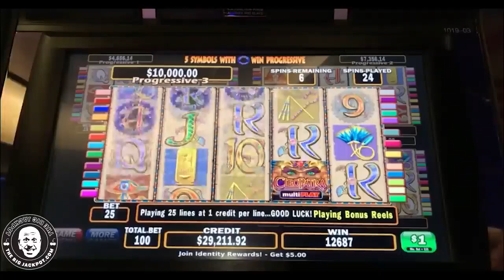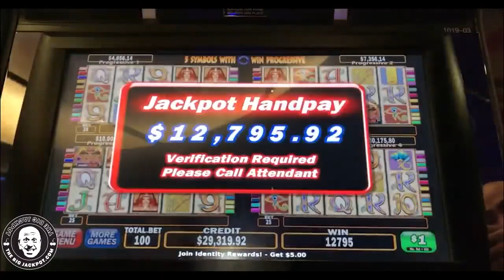Massive Progressive Jackpot on High Limit Cleopatra Quad Screen in Las Vegas!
Massive Win playing quad screen Cleopatra in Las Vegas!